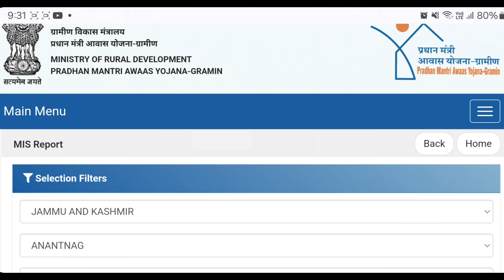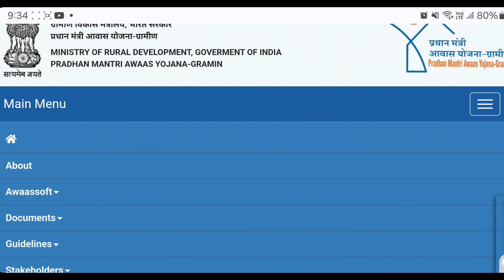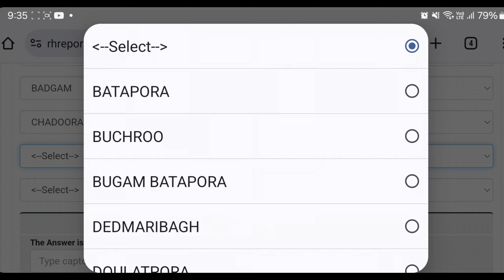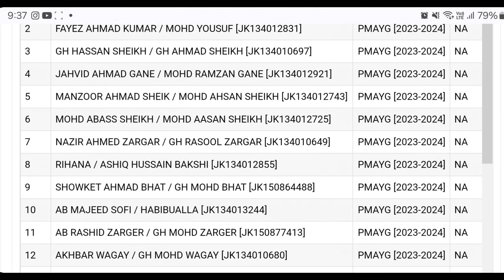🏠 PM Awas Yojana House Verification List 2024 | Pradhan Mantri Awas Yojana 2024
🏠 PM Awas Yojana House Verification List 2024 | Pradhan Mantri Awas Yojana 2024 | Pradhanmantri Aawas Yojana

Namaskar Dosto Iss Video Me Hum Bataye Hai Ki Pradhan Mantri Awas Yojana 2024 Me House Verification List Ase Check Kare Toh Dosto Mujhe Umeed Hai Ki Ye Video Aap Logo Ko Pasand Aaya Hai Toh Dosto Like Comment Shere And Subscribe Kare.

aawas yojana
aawas yojana 2024
aawas yojana new update
pm aawas yojana ka aaj pehli dusri tishri kist transfer
aaj ki mukhay samachar today breaking news
aawas yojana
awas yojana 2024 new update
pm awas yojana gramin me nya niyam lagu 2023-24 me
awas badi badlow nya niyam lagu 2023
4 badi niyam lagu pm awas yojana me
15 april se lagu 3 badi badlow